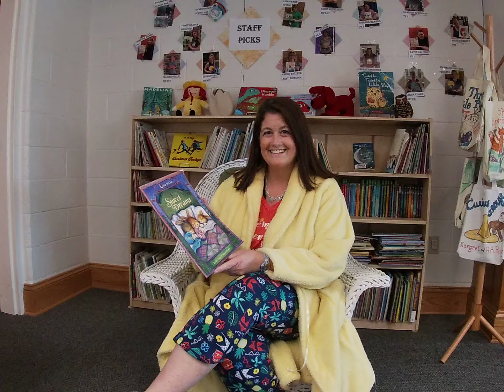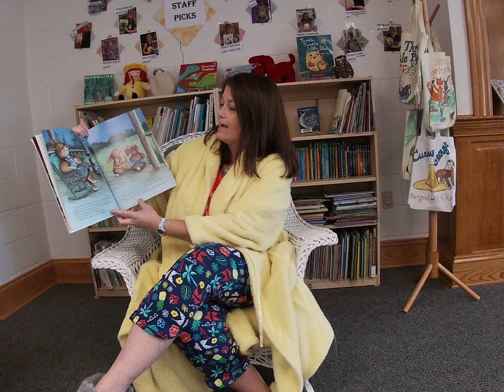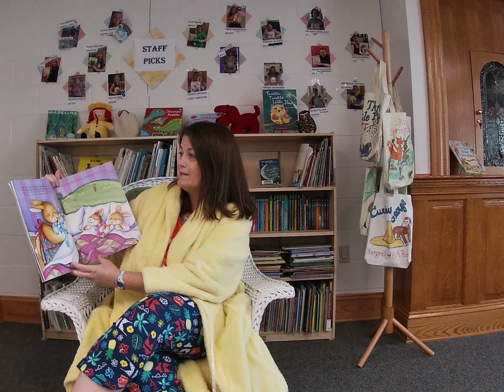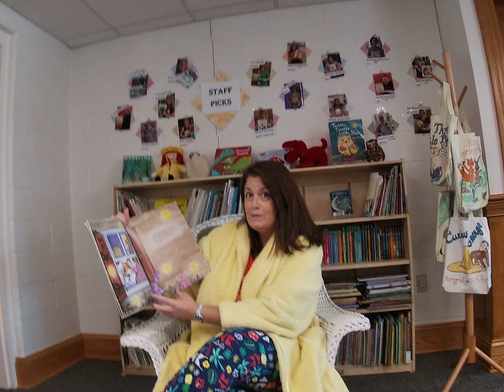Sweet Dreams written by Lisa McCue Bedtime Stories #8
Miss LeighAnn, team leader of Pre K2, read a bedtime story about snuggly little bunnies getting ready for sleepy time. This story was written by Lisa McCue.